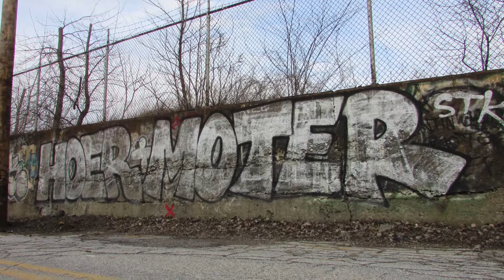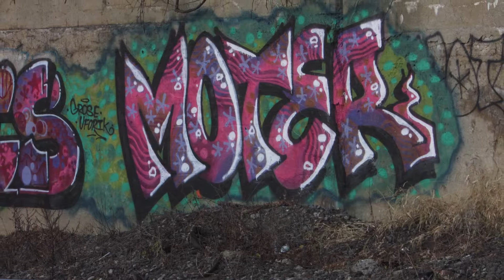Moter Graffiti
A compilation of "motor" graffiti pieces.
Location: Cleveland
Shots from:  2012 to Present